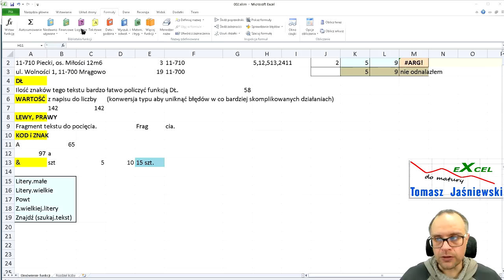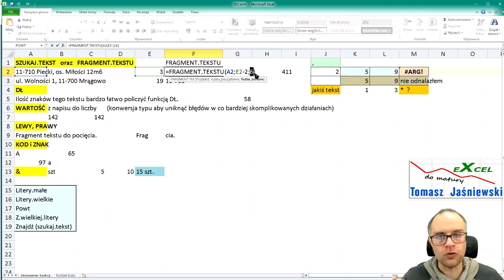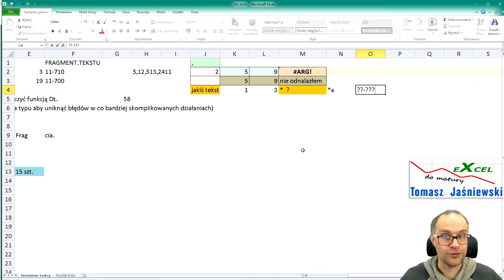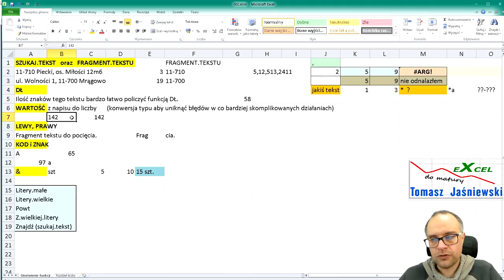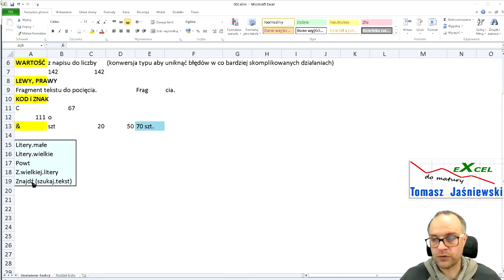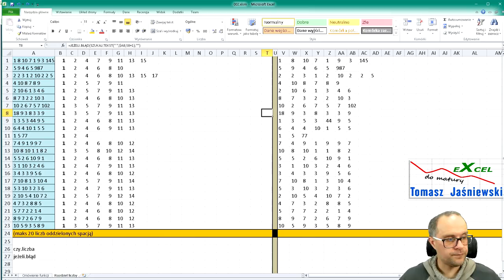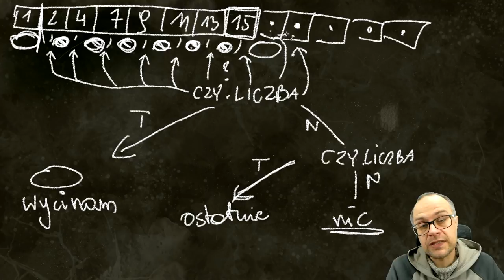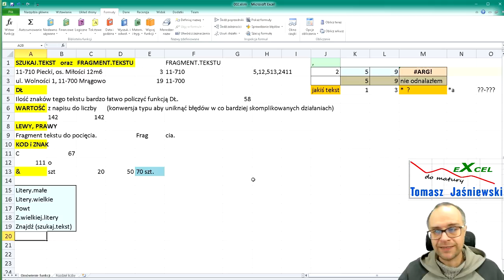Lekcja 2. Nie tylko humaniści pracują z tekstem. Kurs EXCEL.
Kilka przydatnych funkcji tekstowych, a przy okazji ćwiczymy zagnieżdżanie funkcji.